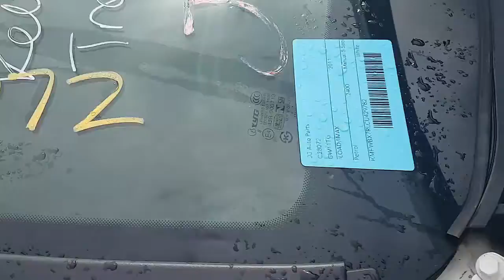WRECKING 2011 HYUNDAI ILOAD/IMAX 2.4 MANUAL (C28072)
We are currently wrecking this 2011 HYUNDAI ILOAD/IMAX 2.4 MANUAL (C28072).